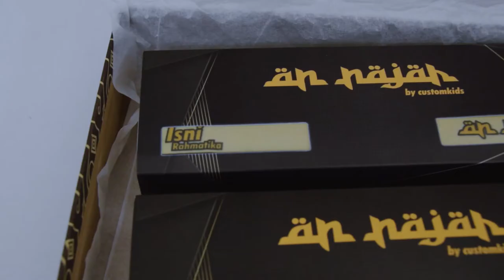Personalised Prayer Mat Couples Muslim for Gift Set | An-najah from Indonesia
An-najah (by CustomKids) from Indonesia present a special product Personalised Prayer Mat Couples Muslim for Gift Set. You can order a prayer mat by including your name on the pouch or even on the prayer mat!

An-najah is premium personalised travel prayer mat, our product advantages:
- Exclusive design
- Can put the name on the pouch and on the prayer mat
- Waterproof
- Very practical, easy to carry anywhere
- Made of the highest quality materials
- Sharp color and won't fade